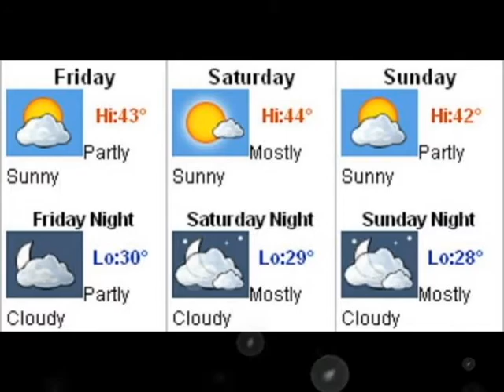News You Can Use 12/03/2010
Host:  Che Williams